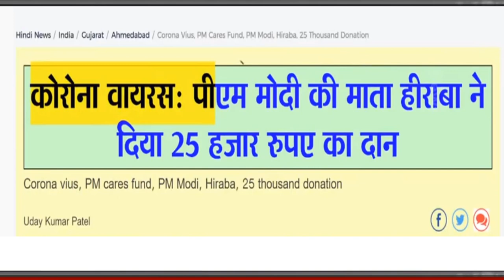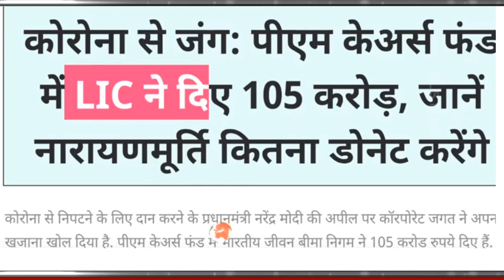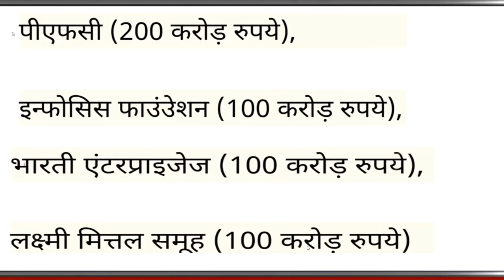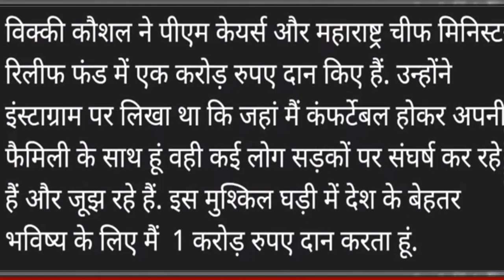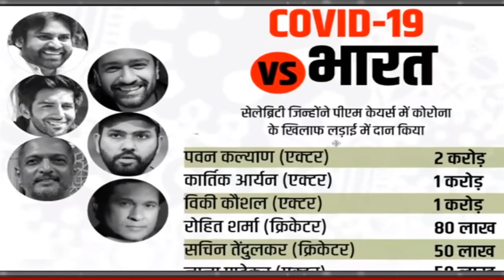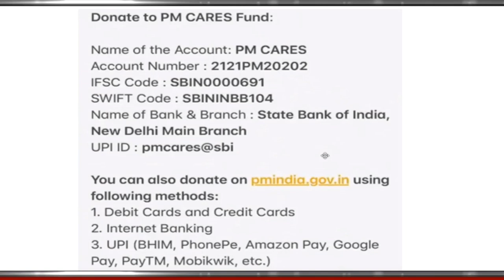5 अप्रैल तक दान लिस्ट | पीएम मोदी मां ने दिया दान! किसने क्या दिया अभिनेता फिल्म इंडस्ट्री खिलाड़ी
5 अप्रैल तक दान लिस्ट |
पीएम मोदी मां ने दिया दान!
किसने क्या दिया अभिनेता फिल्म इंडस्ट्री खिलाड़ी